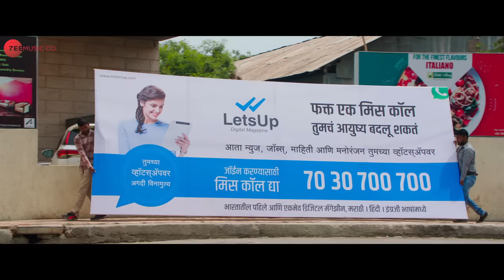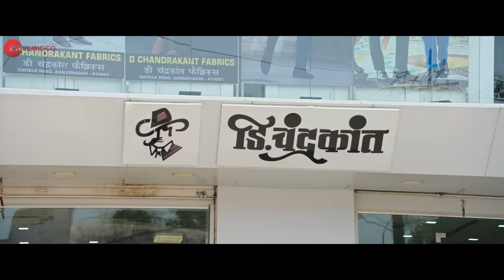Nate He Konte | Triple Seat | Ankush Chaudhari & Shivani Surve | Hargun Kaur & Rohit Raut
Presenting the video of  Nate He Konte sung by Hargun Kaur & Rohit Raut.

Movie - Triple Seat
Singers - Hargun Kaur & Rohit Raut
Lyricist - Avinash Vishwajeet
Arrangers/Programmers - Avinash Vishwajeet

Cast - Ankush Chaudhari, Shivani Surve, Pravin Tarde, Pallavi Patil, Rakesh Bedi, Vidyadhar Joshi, Vaibhav Mangle & Yogesh Shirsath
Production House - Anushka Motion Pictures And Entertainments & Ahmednagar Film Company
Producer - Narendra Shantikumar Firodia & Swapnil Sanjay Munot
Director - Sanket Pavse

Set 'Nate He Konte' as your caller tune - SMS TPLST1 To 57575